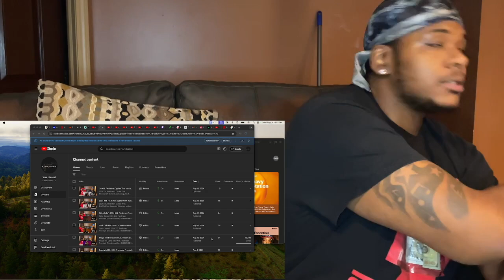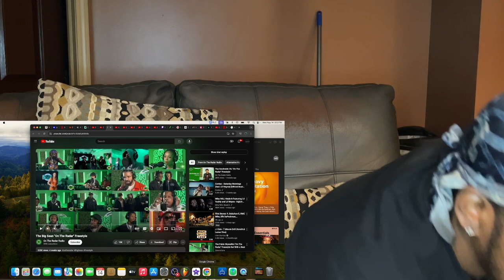The Big Sean "On The Radar" Freestyle (Reaction Video)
Rich Yet by Marco